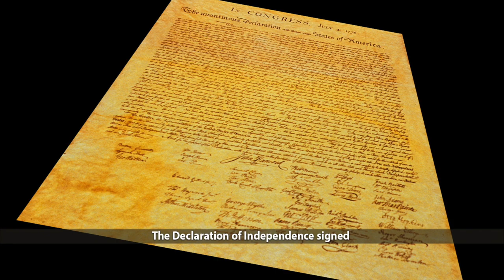Declaration of Independence Signers Song - Karaoke Version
Hello Community!!! Welcome to Cenapsis. You are currently watching Tthe karaoke version of The Declaration Signers Song.

Here's the karaoke version of the 56 signers of the Declaration of Independence song. I hope you enjoy it!

Cenapsis

Lyrics:

John Adams
Samuel Adams
Josiah Bartlett
Carter Braxton
Charles Carroll (of Carrollton)
Samuel Chase
Abraham Clark
George Clymer
William Ellery
William Floyd
Benjamin Franklin
Elbridge Gerry
Button Gwinnett
Lyman Hall

John Hancock
Benjamin Harrison
John Hart
Joseph Hewes
Thomas Heyward Jr.
William Hooper
Stephen Hopkins
Francis Hopkinson
Samuel Huntington
Thomas Jefferson
Francis Lightfoot Lee
Richard Henry Lee
Francis Lewis
Philip Livingston

The Declaration of Independence signed
By these brave and principled men

Thomas Lynch Jr.
Thomas McKean
Arthur Middleton
Lewis Morris
Robert Morris,
John Morton
Thomas Nelson Jr.
William Paca
Robert Treat Paine
John Penn
George Read
Caesar Rodney
George Ross
Dr. Benjamin Rush

Edward Rutledge
Roger Sherman
James Smith
Richard Stockton
Thomas Stone
George Taylor
Matthew Thornton
George Walton
William Whipple
William Williams
James Wilson
John Witherspoon
Oliver Wolcott
George Wythe